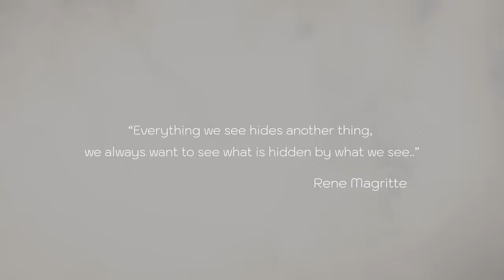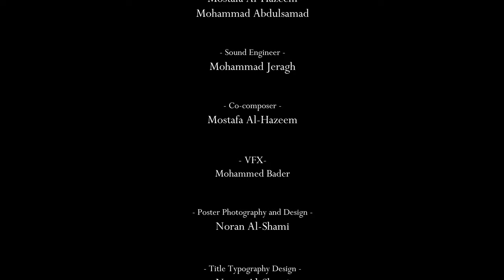ابن الإنسان | The Son of Man 🍏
"ابن الإنسان" 🍏
(فيلم قصير)

كتابة وإخراج:
مصطفى الهزيم

إنتاج:
• علي الدمخي
• محمد عبدالصمد

بطولة:
أسامة شعبان

مدير التصوير:
أحمد الصفار

منتج منفذ:
Zone Studio

مونتاج:
بدر برجي

تلحين:
علي جاسم - Arnitikós

مساعد مخرج:
محمد عبدالصمد

مساعد مدير التصوير:
محسن آل رشيد

مدراء الإنتاج:
• علي جاسم
• حسين أديب
• مهدي وجيه

إدارة مواقع التصوير:
• مصطفى الهزيم
• محمد عبدالصمد

هندسة الصوت:
محمد جراغ

شريك تلحين:
مصطفى الهزيم

مؤثرات بصرية:
محمد بدر

تصميم وتصوير البوستر:
نوران الشامي

التلوين:
أحمد الصفار

فنيين:
تشاندرا
يحيى
قانقا

شكر خاص:
René Magritte

𒊹︎𒊹︎𒊹︎𒊹︎𒊹︎𒊹︎𒊹︎𒊹︎𒊹︎𒊹︎𒊹︎𒊹︎𒊹︎𒊹︎𒊹︎𒊹︎𒊹︎𒊹︎𒊹︎

(Short Film)

Written & Directed by:
Mostafa Al-Hazeem

Produced by:
• Ali Al-Damkhi
• Mohammad Abdulsamad

Starring:
Osama Shaaban

Director of Photography:
Ahmad Al-Saffar

Edited by:
Bader Bourji

Composed by:
Ali “Arnitikós” Jasem

Assistant Director:
Mohammad Abdulsamad

Assistant Director of Photography:
Abdulmohsen Al Rasheed

Production Managers:
• Ali Jasem
• Hussain Adib
• Mahdi Wajeeh

Location Managers:
• Mostafa Al-Hazeem
• Mohammad Abdulsamad

Sound Engineer:
Mohammad Jeragh

Co-composed by:
Mostafa Al-Hazeem

VFX:
Mohammad Bader

Poster by:
Noran Al-Shami

Color Grading:
Ahmad Al-Saffar

Grips:
Chandra
Yehya
Ganga

Special Thanks:
René Magritte